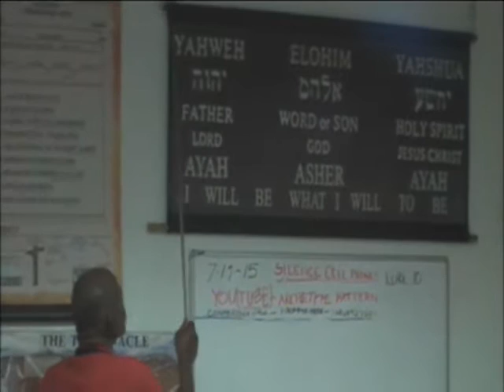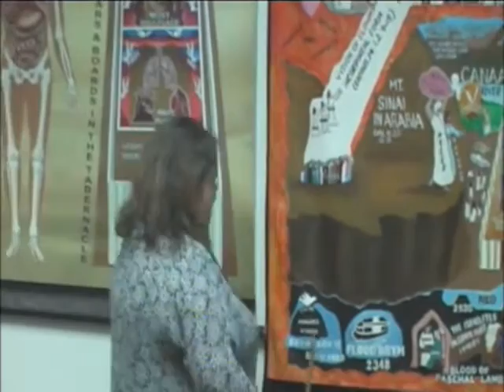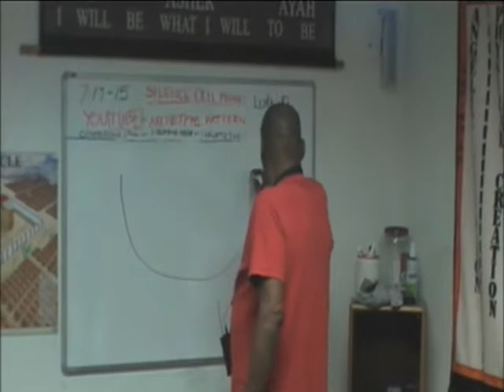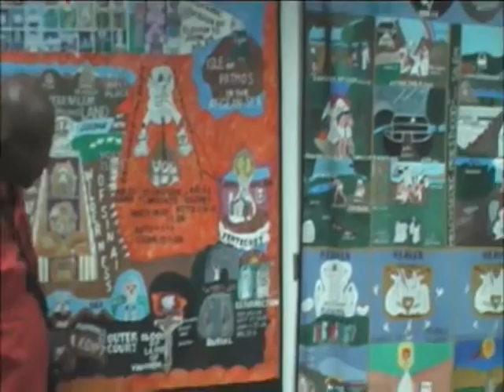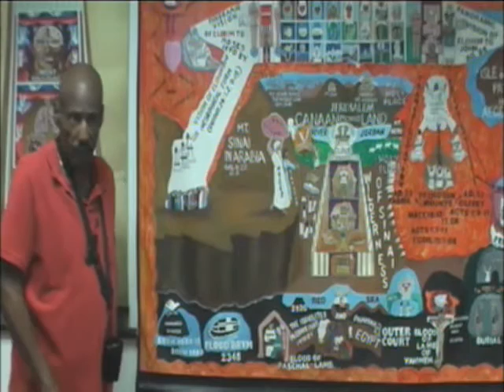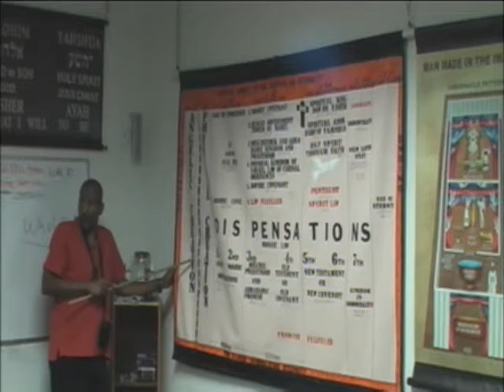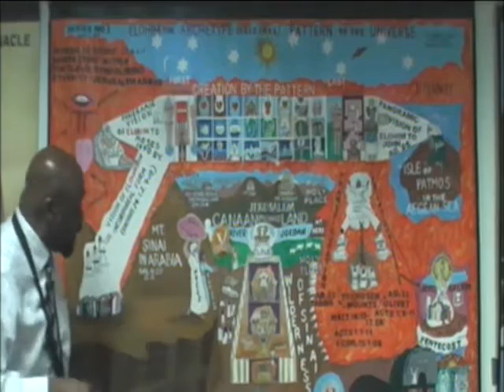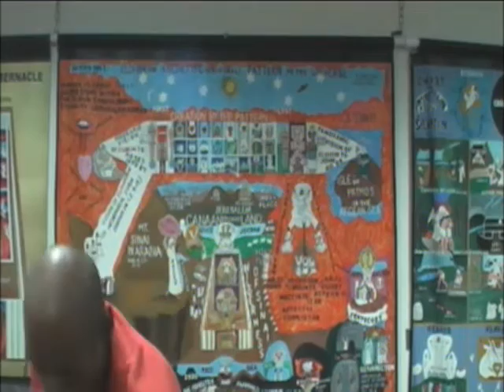Lecture: Elohim the Archetype Pattern 7/17/15